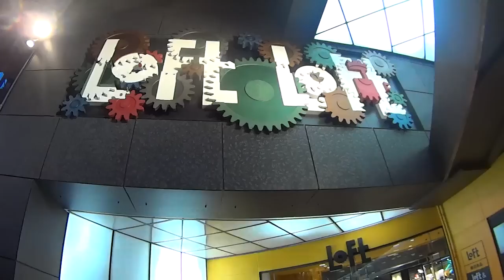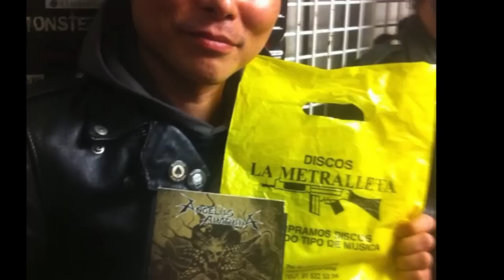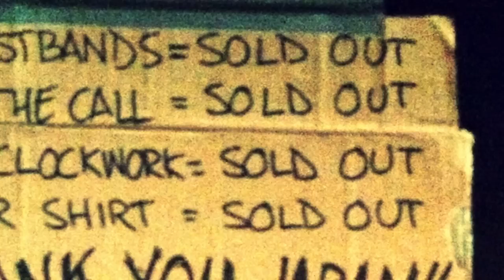ANGELUS APATRIDA | Japanese tour 2014 | Days 5 & 6, Tokyo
Angelus Apatrida japanese tour with Rotting Christ, Havok, Vreid, Infernal Tenebrae and Terra Australis.

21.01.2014 Sendai (Japan) - Flying Son
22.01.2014 Nagoya (Japan) - Imaike Club 3Star
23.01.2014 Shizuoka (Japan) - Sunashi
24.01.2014 Osaka (Japan) - Nanba Rockets
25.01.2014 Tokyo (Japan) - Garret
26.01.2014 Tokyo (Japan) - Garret